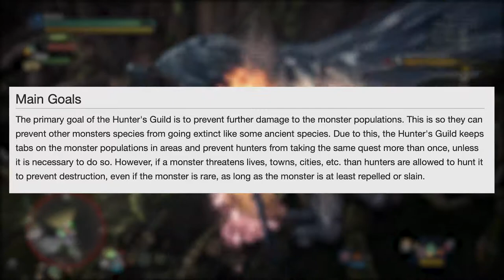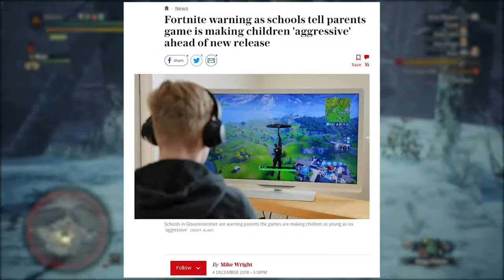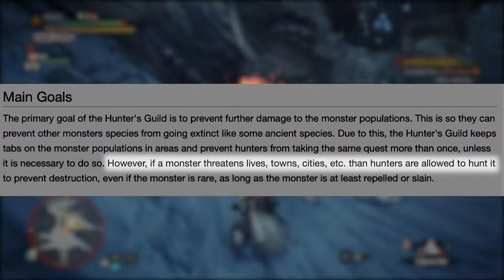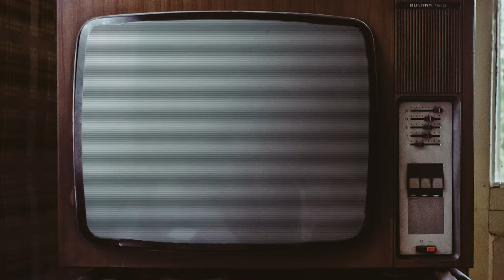Does Monster Hunter: World Endorse Poaching?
Messing with a new format so that Jake can tell all of you about whether or not Monster Hunter: World encourages real life trophy hunting.

[Guest] Twitter: